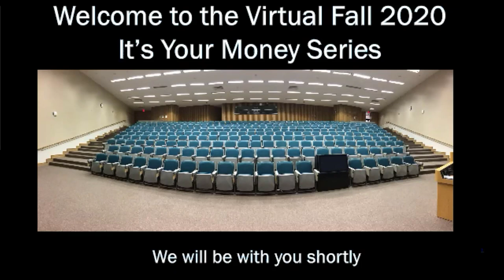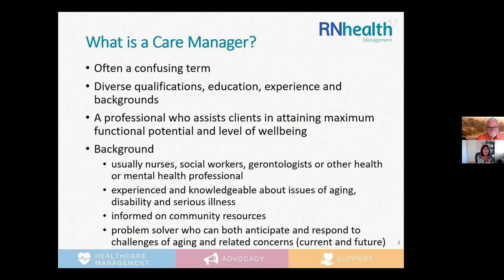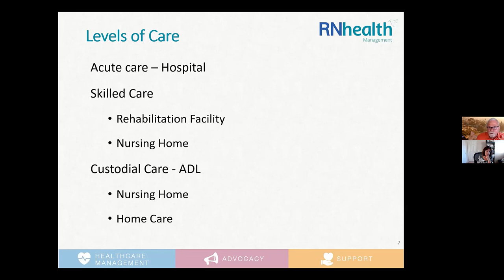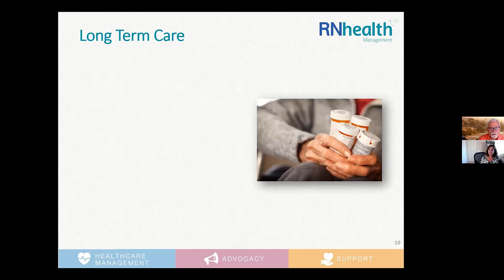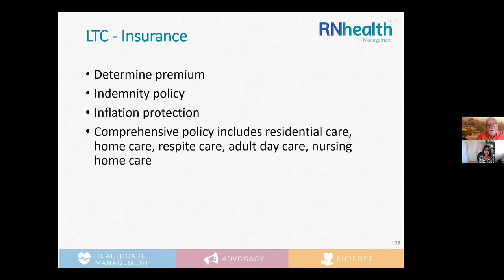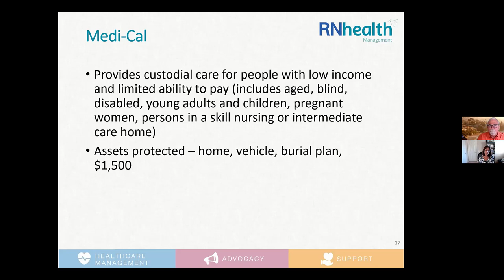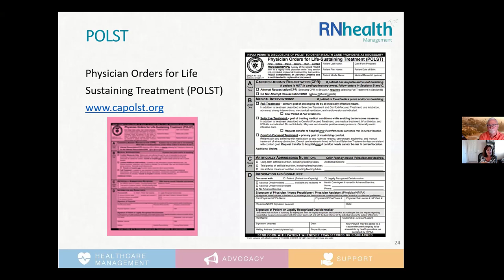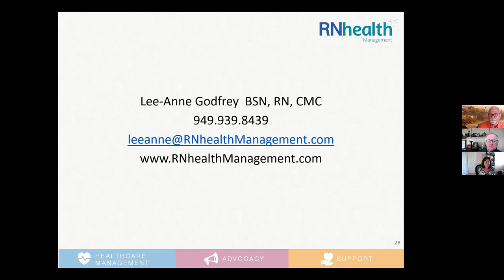It's Your Money - Week 5 : Medical Care Planning - Fall 2020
By Peter Kote, Don Vivrette and Lee-Anne Godfrey